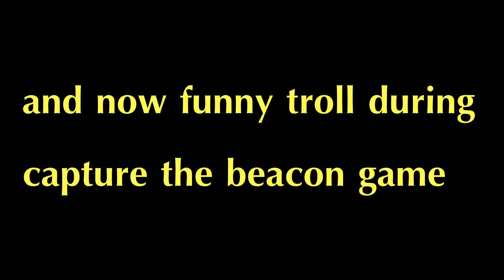Darkorbit - Bot never Left & Trolling CTB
Bot programs never left. watch top 10 mmo player using box bot in 1-2 with speahead ship, TOP 10 PLAYER AND DARKORBIT SLEEP!!
WAKE UP DARKORBIT!

Second part is a funny troll some months ago during capture the beacon, us2 server is empty we need more players!!join servers please!!!

1# Dubstep _ ByeByeCopyright - Antoine Lavenant - Beast Mode